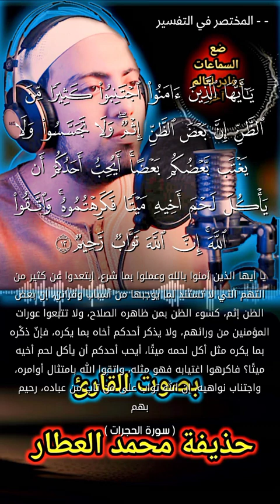سورة الحجرات كاملة بصوت القارئ الشيخ حذيفة محمد العطار يبث الأمل والنشاط والحيوية والطاقة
سورة الحجرات كاملة للشيخ القارئ حذيفة محمد العطار  صوت سماء مريح للأعصاب رعد الكردى اسلام صبحى بالتفسير والمعانى
قناة حذيفة محمد العطار المختصة بالقرآن الكريم ودروس العلم تقدم لكم
صوت تقشعر له الأبدان 😭quran
تلاوة خيالية سورة البقرة 🎧 للقارئ العالمى رعد الكردى || خشوع كبير جعله حديث الجميع من القراء

عذراً لجميع القراء لكن هذا القارئ ليس له مثيل  | القارئ حذيفة محمد العطار
سورة البقرة كاملة رعد الكردى وعبد الرحمن مسعد وياسر الدوسري وأحمد النفيس

القرآن الكريم
القارئ حذيفة محمد العطار
الشيخ محمد العطار
الشيخ محمد حسين يعقوب
الشيخ أبو إسحاق الحويني
الدين
المحتوى الدينى
الإسلام
الدين
الإسلام
دروس علم
surahsurah
surat
quran surah
recitation
quran translation
quran online
quran in english
quran explorer
quran in arabic
quran recitation
qari
quran reciter
reciter

مواقع التواصل الإجتماعى

قرآن, قرآن السديس, قرآن بصوت السديس,
قرآن ياسر الدوسري,قرآن يبكي, قرآن يجعلك تنام, قرآن يريح القلب,قرآن يريح النفس, قران مؤثر, قران يتلى, وقرآن الفجر كان مشهودا تلاوة مؤثرة  تلاوة حجازي تلاوة تلاوات تلاوات خاشعة
تصميمي
 ماهر المعيقلي ماهر المعيقلي سورة البقرة
ماهر المعيقلي البقرة ماهر المعيقلي الكهف
ماهر المعيقلي mp3 ماهر المعيقلي وبشر الصابرين ماهر المعيقلي مقطع قصير ماهر المعيقلي مؤثرحالات واتس
حالات واتس اب حالات للواتس حالات واتس حزينه حالات حزينه حالات واتس اب دينيه حالات هادئه تلاوة نجدية تلاوة قران تلاوة هادئة تلاوة نادرة تلاوة مؤثرة
تلاوة ماهر المعيقلي تلاوة مريحة